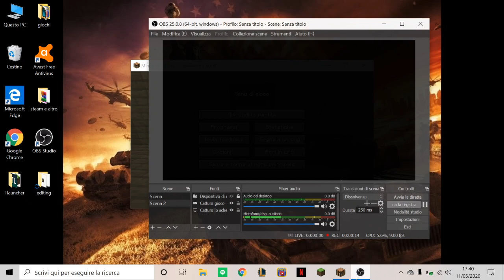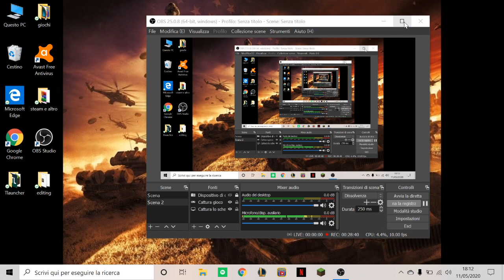Minecraft ep3 ANDIAMO IN MINIERA!!!